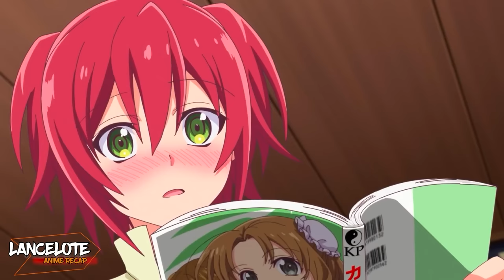He lived on the streets, until a Scientist took him to a house!! - [RECAP]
Twelve-year-old Koushi Nagumo's life suddenly goes downhill when his father abandons him after their house burns down. Left to fend for himself, Koushi collapses on the street, but an eccentric woman named Mineru Wachi takes pity on him and brings him to the female dormitory "Megami-ryou."
After learning of Koushi's situation, Mineru, who happens to be the temporary manager, invites him to become Megami-ryou's official dormitory mother. However, what awaits him are the dorm's residents—each with their own wacky shenanigans—like the androphobic yet gentle Atena Saotome, the feminine tomboy Kiriya Senshou, and Mineru herself, whose recklessness knows no bounds when it comes to science. Despite this, Koushi does his best to fulfill the duties of this crazy new life!

Anime: 𝕄0𝕥𝕙𝕖𝕣 𝕠𝕗 𝕥𝕙3 𝔾0𝕕𝕕𝕖𝕤𝕤' 𝔻0𝕣𝕞1𝕥𝕠𝕣𝕪 (ᴍᴇɢᴀᴍɪ-ʀʏᴏᴜ ɴᴏ ʀʏᴏᴜʙᴏ-ᴋᴜɴ)